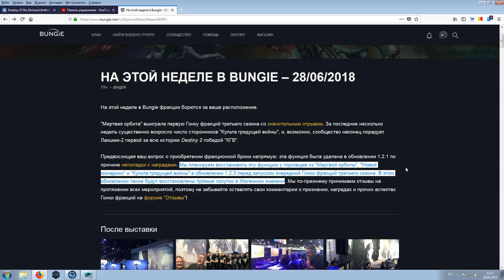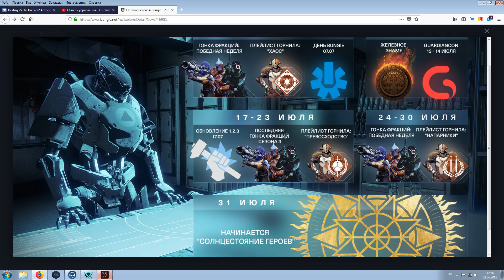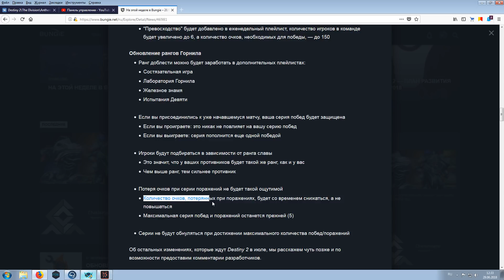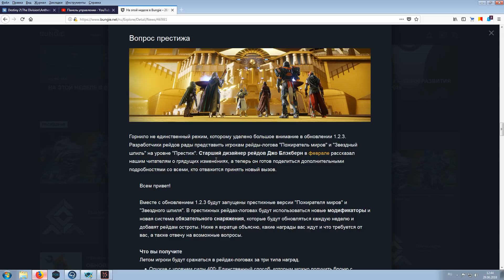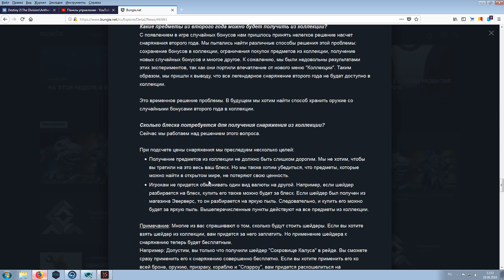Destiny 2 400 силы\Катализатор на Акрию\Престижные рейды\Изменения в ПВП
Хотите отблагодарить меня за помощь? Пожалуйста
Помощь по игре Destiny 2
1.Вся статистика по рейдам (вбиваете свой баттелтаг)